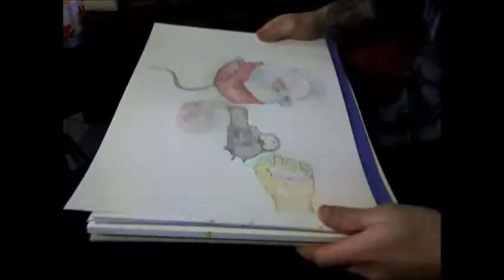Jordan Kent - firing squad - speed painting